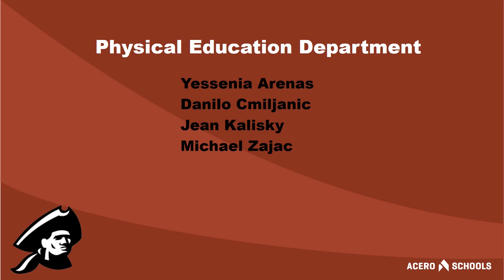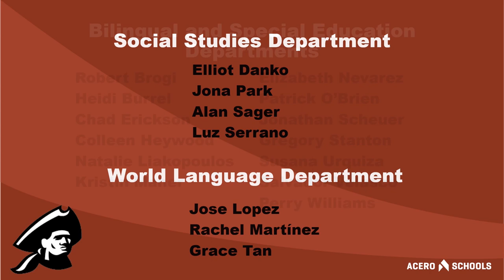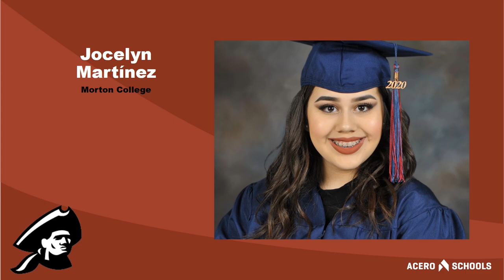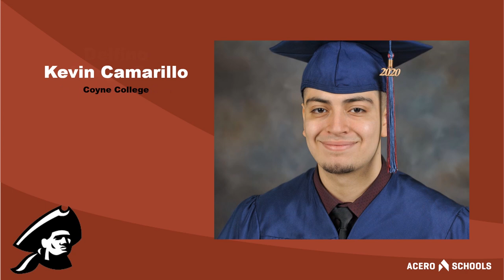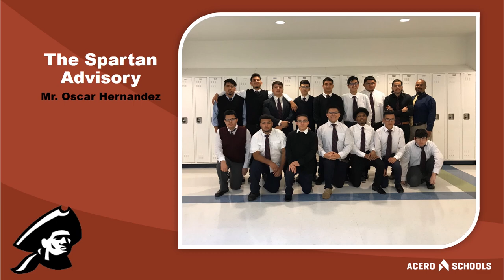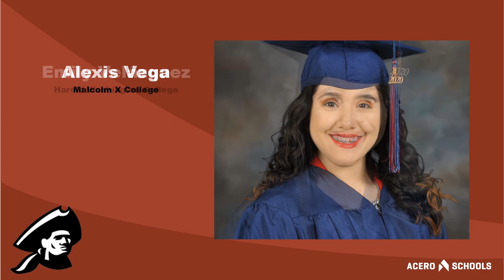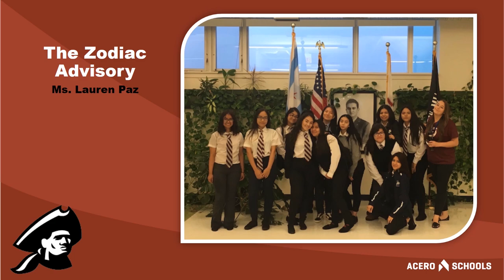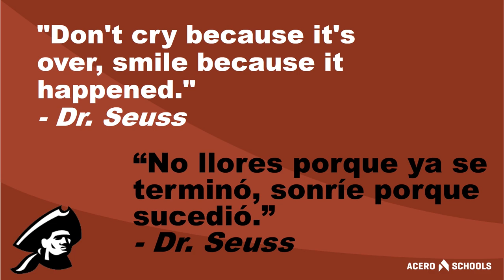García High School Class of 2020 Graduation